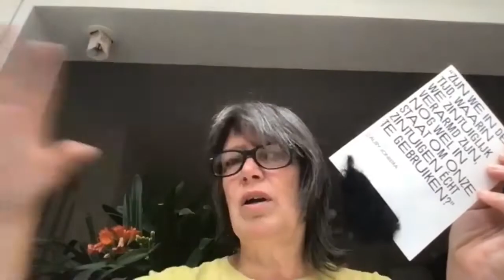Luckily, we do not have to be perfect - Birgit Schoenaker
Exhibition runs at R-Space Gallery 3 July to 30 July 2021
Free Admission

“The theme in my life at his moment is vulnerable. During graduation and writing down the process to explain the road I have been traveling, It started with wonder and ended that it is all about searching, fragility, patterns in which we got stuck, all with a little bit of humour.”
Originally a stand-out submission for the 2020 Linen Biennale, this exhibition features mixed media linen-based sculptural pieces from her series “white”.
Birgit says “The artworks are a mix of materials and objects, composing a new image, to tell a story, my story. With the form and shape, having something which can be recognized, it makes it easy to have your own thoughts. The title of the work is sometimes the introduction to the story, to give a little bit of humor.
My story is a search to the why, being fragile, searching for patterns in which our brain finds something to hold on. In which the delusion of the day seduces us. Where we forget to enjoy the small things we already have. Without shouting for attention, in its being simple and respectful. Nothing taken for granted, trying to see the things from another perspective.”

With a background in industrial and interior design (Design Academy, Eindhoven), Birgit moved into Mixed Media studying at DKO Academie Arendonk from 2011 – 2018. She has since exhibited in both group and solo exhibitions in her hometown of Eindhoven and Arendonk, Belgium. This will be her first exhibition in Northern Ireland.
“My work is a search to the why, being fragile, searching for patterns in which our brain finds something to hold on. In which the delusion of the day seduces us. Where we forget to enjoy the small things we already have. Without shouting for attention, in its being simple and respectful. Nothing taken for granted, trying to see the things from another perspective.”